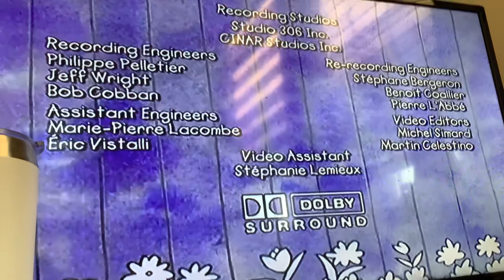Simon in the land of chalk drawing Credits